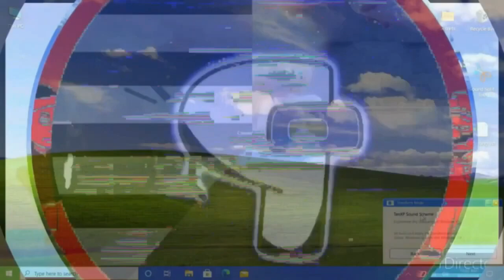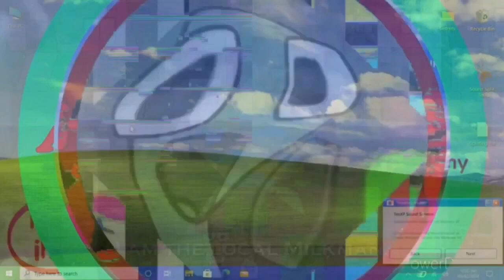(.../8.../9.../C.../K.../N.../S.../M.../N.../N.../ABC 4 Kids logo Major 7